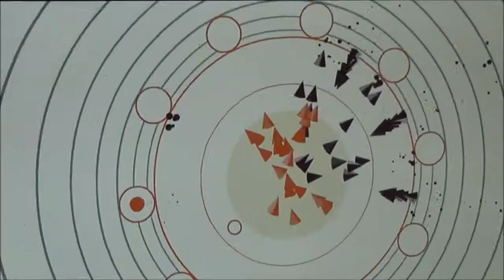PAX Prime 2013 || My PAX Trip + 50 Indie Games [ Indie MEGABOOTH - PAX 10 - SIX ]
Here's half of my PAX experience, including footage from 50 indie games from the Indie MEGABOOTH, PAX 10, Seattle Indies Expo, and other areas of PAX.

The other half of my trip was meeting and speaking to so many amazing developers, youtubers, and other passionate folks in the industry. Thanks so much to all of you that had a spare moment for me (and my camera).

Games in order of appearance:

0:28 GUN GODZ
0:30 Nuclear Throne
0:31 Aztez
0:33 Runner 2
0:34 They Bleed Pixels
0:36 Audiosurf 2
0:38 Death Road to Canada
0:39 Crypt of the NecroDancer
0:41 Galak-Z
0:53 Galak-Z
0:55 Even the Ocean
0:56 Contrast
1:00 Lovers in a Dangerous Spacetime
1:01 TowerFall
1:03 Samurai Gunn
1:06 Legend of Dungeon
1:08 Escape Goat 2
1:09 Rogue Legacy
1:11 Super Puzzle Platformer Deluxe
1:12 Life Goes On
1:14 Transistor
1:15 DiveKick
1:19 Forced
1:20 Octodad: Dadliest Catch
1:21 Apotheon
1:23 Owlboy
1:24 Tengami
1:27 Sokobond
1:28 Incognita
1:30 Gunpoint
1:32 Electronic Super Joy
1:33 Soundodger+
1:35 Badland
1:36 Super House of Dead Ninjas
1:38 Voronoid
1:42 Redshift
1:45 Race The Sun : htt
1:58 Go Plague Monkey Go!
2:03 Beatbuddy: Tale of the Guardians
2:05 Super Amazing Wagon Adventure
2:10 Avalanche 2: Super Avalanche
2:12 We Are Doomed
2:15 Delver's Drop
2:17 Luftrausers
2:18 Where is my Heart?
2:23 The Banner Saga
2:34 The Banner Saga
2:41 The Bridge
2:47 Tengami
3:01 Secrets of Rætikon
3:05 Nekro
3:14 Barkley 2
3:22 Little Legends
3:28 Audiosurf 2